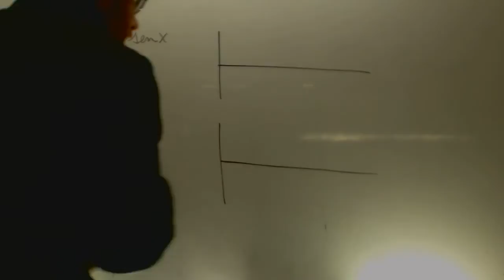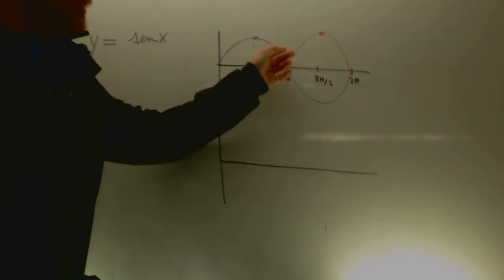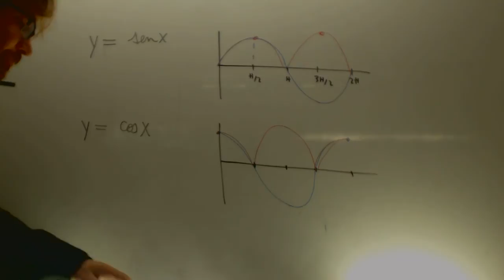Valor absoluto de sen y cos x Matematicas 1 Bachillerato Academia Usero Estepona